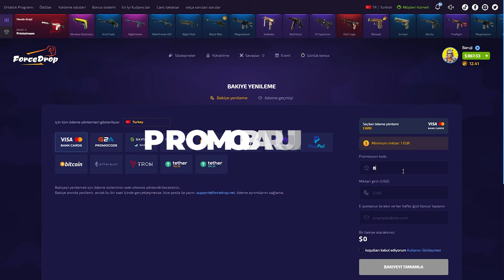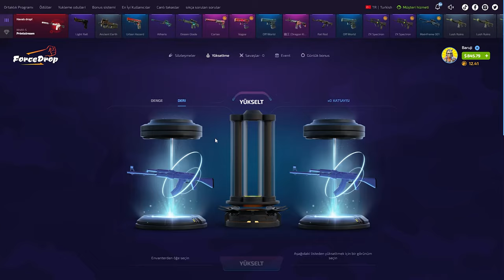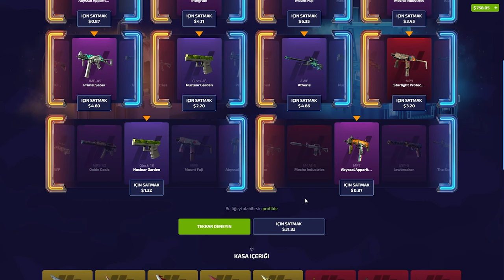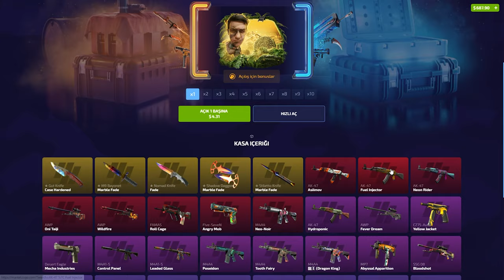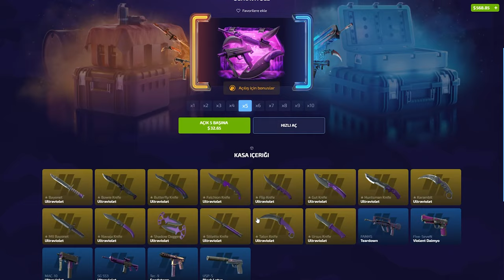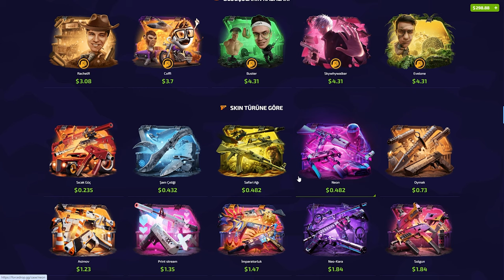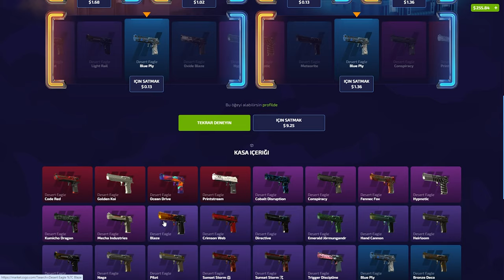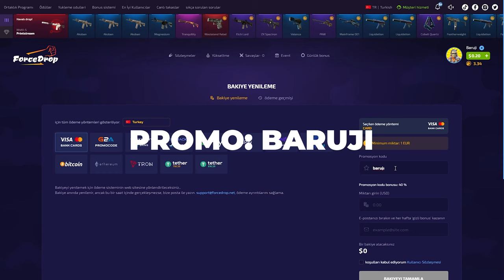MANYAK OLDUK! | ForceDrop Promo Code 2024: BARUJI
forcedrop,
forcedrop промокод,
forcedrop форс дроп,
forcedrop карточки,
forcedrop 2023,
forcedrop открытие кейсов,
forcedrop апгрейд,
forcedrop 2022,
forcedrop проверка,
forcedrop buster,
buster forcedrop,
coffee forcedrop,
forcedrop free case,
forcedrop dreamt,